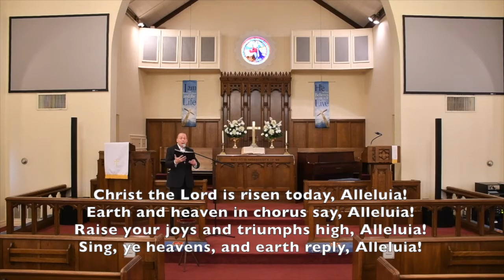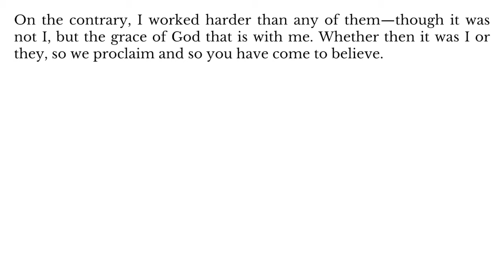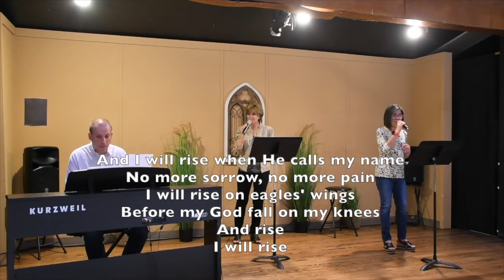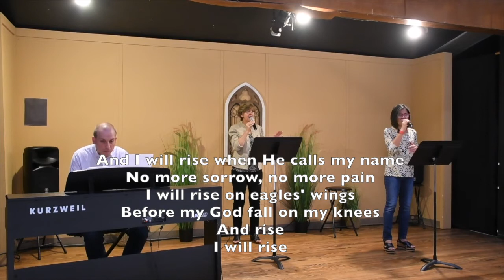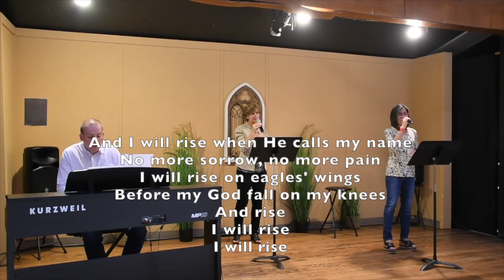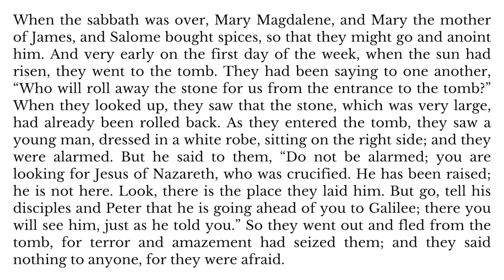FUMC Rosenberg - Easter Service - 04.04.21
Worship starts at 10am on Sunday as always! A few helpful links are below. Thanks for joining us!

May 1st - Food Give Away! - We’ve been looking for some small way to bless and connect with our community. We’ll do so on May 1st by handing out non perishable food items. Please bring any food donations to the sanctuary or fellowship hall between now and then. The Methodist Men will be hosting an open breakfast first thing that morning and we’ll head to the pumpkin patch lot afterwards to give out the food. More details to come!

MORE Help Needed!  - The Ezra team needs your feedback on another survey to help us figure out what it actually takes to make our community run. If you do any type of regular service for the church (from board chair to occasional usher to leading Sunday school to ANYthing else), please fill out the latest survey by Friday, April 9th. or you can always find the latest updates and links on our

Happy Easter Weekend! We wish you all a happy and joyful Easter weekend. Our office will be closed tomorrow (Monday, April 5th) to give our staff a day of rest.

And don’t forget Sunday Morning Discussion Group on Facebook!